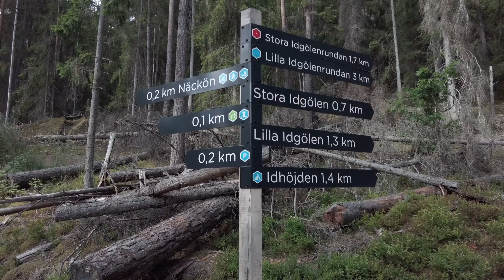Schweden: Norra Kvill - Tiveden - Höga Kusten - Skuleskogen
Ein Jahr unterwegs im Van /Teil 2

0:00 Intro
0:20 Skärgölen
1:17 Norra Kvills Nationalpark
2:05 Mellre Fisklösen
2:41 Tivedens Nationalpark
4:55 Skuleskogens Nationalpark

Unsere Reise geht weiter Richtung Norden und führt uns in den Norra Kvill Nationalpark. Es ist ein sehr kleiner Nationalpark und dementsprechend kurz ist die (lange) Runde, die durch uralte Nadelwälder und über Felsblöcke verläuft. Anzunehemen, dass der Park aufgrund seiner Kleinheit so gut besucht ist, aber trotzdem schön! Wir fahren weiter, entlang des Vättern, in den Tiveden Nationalpark. Wir wandern durch Wälder, vorbei an Seen und krassen Landschaften - und das bei strömendem Dauerregen. Die Höga Kusten oder Hohe Küste erreichen wir über die gleichnamige 1867 Meter lange Brücke und fahren entlang des Bottnischen Meerbusens in den Skuleskogen Nationalpark. Das Auf- und Ab- und wieder Aufsteigen wird mit grandiosen Aussichten belohnt. Um die beeindruckende Slattdalskrevan Schlucht und die beschaulichen Meeresbuchten nicht zu verpassen, erreichen wir erst nach über 23 Kilometern unseren Bus (und zwar auf dem Zahnfleisch!!!).

Im nächsten Teil fahren wir u.a. den Vildmarksvägen nach Lappland. Hoffentlich geht das Auto nicht kaputt oder wir fahren uns auf irgendwelchen Schotterpisten fest.